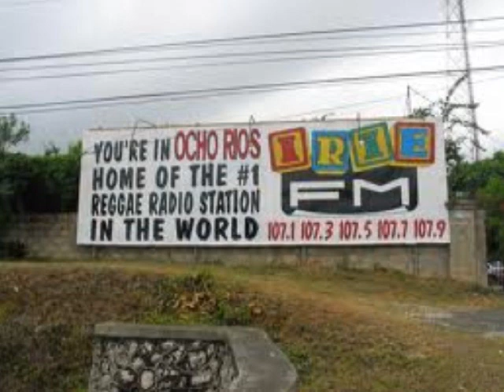Third World reggae ambassador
Massive tune from one of reggae's greatest bands!